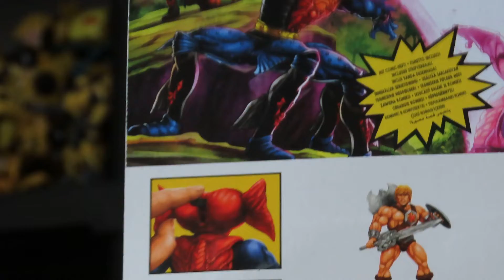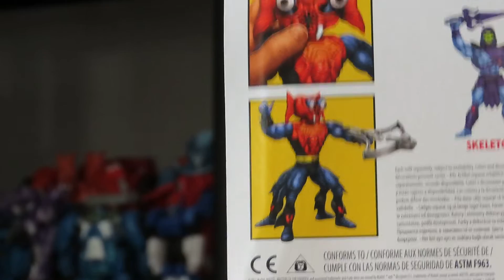LES MAITRES DE L'UNIVERS ORIGINS MANTENNA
LES MAITRES DE L'UNIVERS
MASTERS OF THE UNIVERSE
MOTU
MOTUC